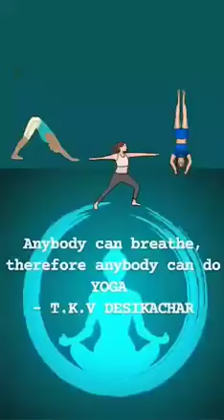GLOBAL PUBLIC SCHOOL | CELEBRATIONS | INTERNATIONAL YOGA DAY | 2021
The students excel in various sports such as Archery, Badminton etc. Global Public School is a well known and renowned institution nurturing the multifold talents of the students.